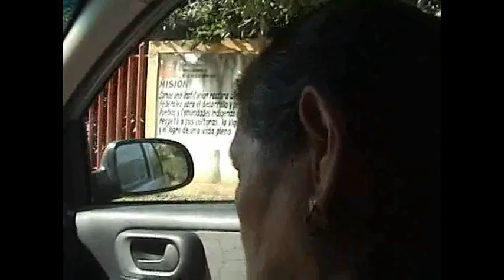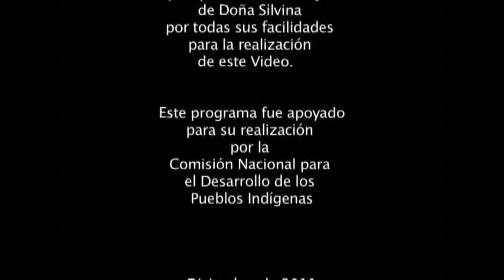Narración en zoque. "Te yomo yaha isñye" El arte de la Tía Silvina.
Comisión Nacional para el Desarrollo de los Pueblos Indígenas. México. Proyecto de apoyo a Comunicadores Indígenas.  Cicerón Aguilar Acevedo, 2011. Versión en español